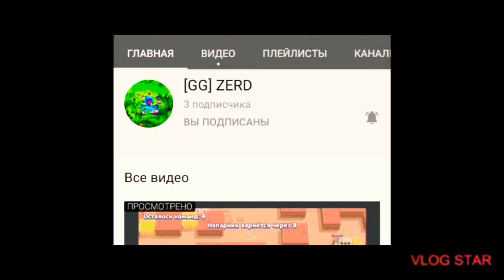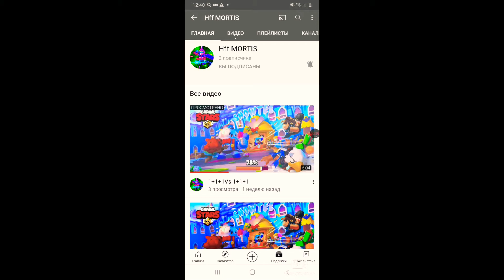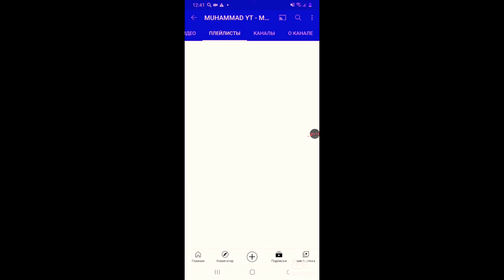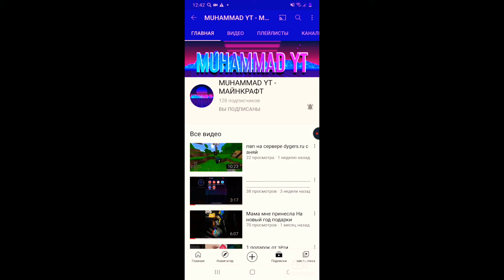🔥3 челов пиар #13🔥